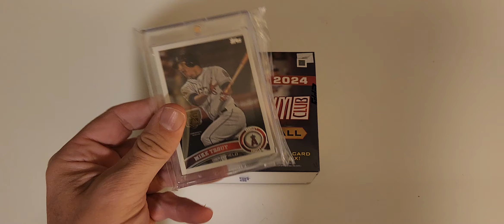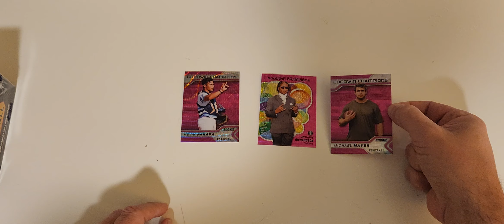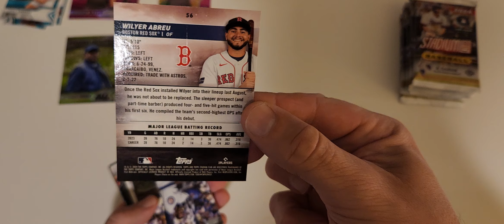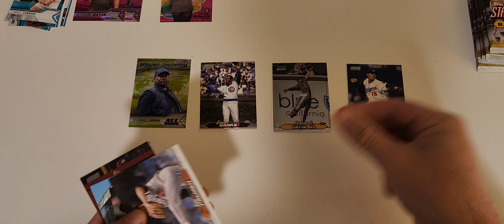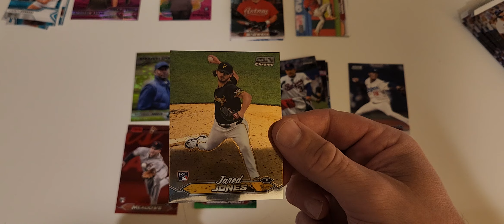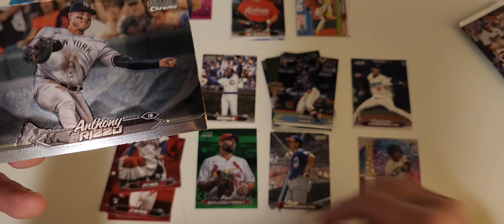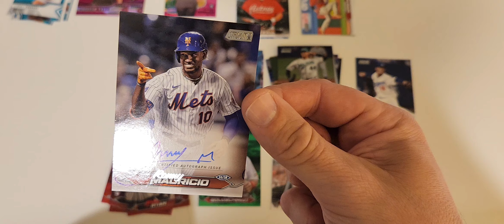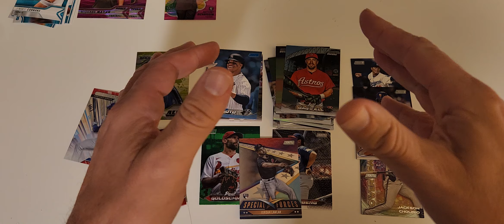2024 Topps Stadium Club Compact box. 1 auto. bonus packs !